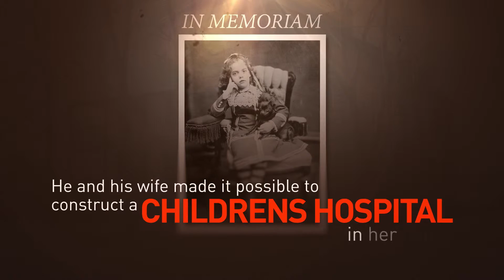Colonel Eli Lilly: Make it better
Eli Lilly and Company (NYSE: LLY) will commemorate its 140th anniversary today with activities at Lilly locations worldwide, including a ceremony to unveil a statue dedicated to founder Colonel Eli Lilly at global headquarters in Indianapolis.
Over 14 decades, the organization has contributed more than 100 medicines and significant medical advances, such as the first commercially available insulin, manufacturing and global distribution of the Salk polio vaccine and mental health breakthroughs such as anti-depressant Prozac® (fluoxetine). Today Lilly continues to progress its most robust pipeline in history with dozens of potential new medicines in mid- to late-stage development for cancer, diabetes, autoimmune disease, pain and Alzheimer’s disease.
“As Lilly celebrates 140 years, we’re keeping the vision of our founder alive – from our dedication in the lab to our impact in the community,” said John C. Lechleiter, Ph.D., Lilly chairman, president and chief executive officer, who began his career at Lilly as a chemist in 1979. “Colonel Eli Lilly started this company to put science to work fighting disease and encouraged his successors to ‘take what you find here and make it better and better.’ That vision pushes us daily to honor Colonel Lilly’s legacy and continue in our quest to discover new medicines to help make life better.”